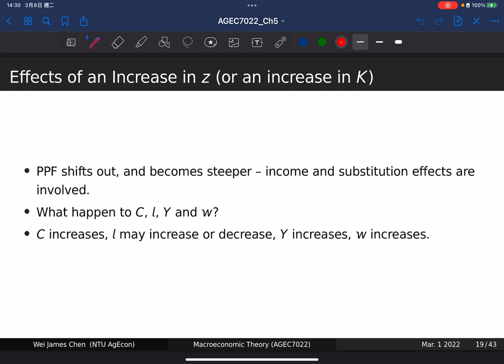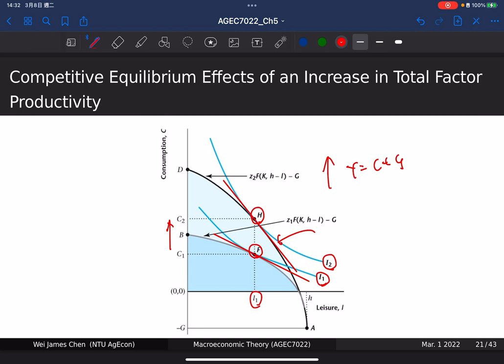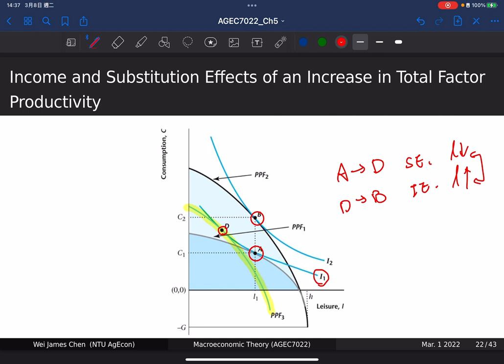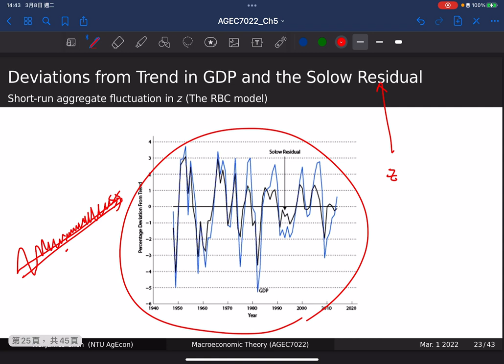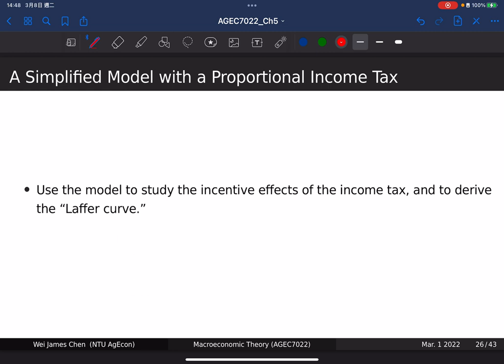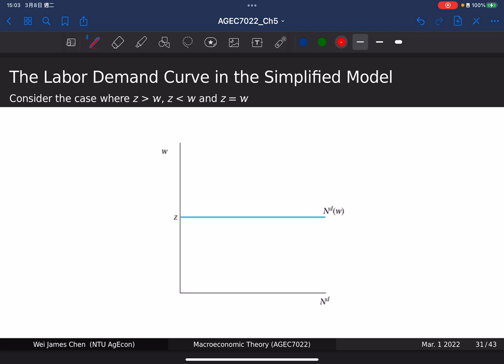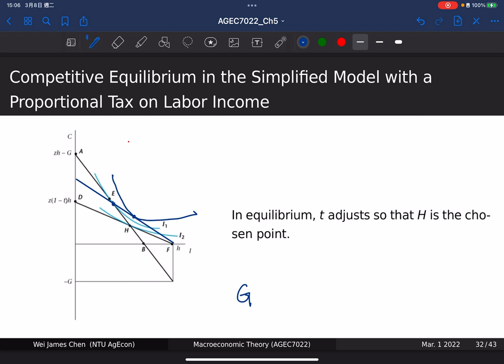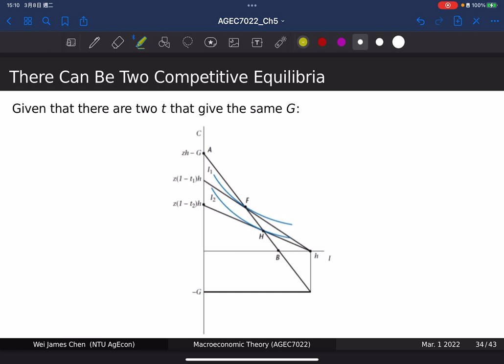1102 Macroeconomic Theory -- 3/8 Part 1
Ch 5 A Closed-Economy One-Period Macro-economic Model